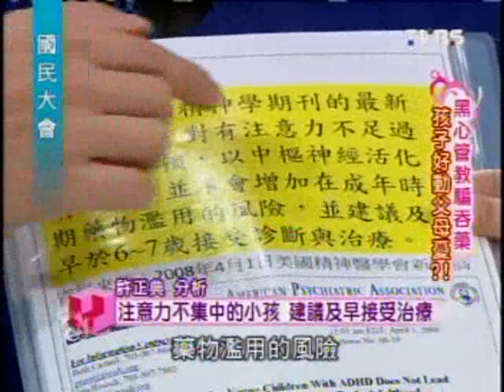國民大會：黑心管教騙吞藥(3/5) 20100118